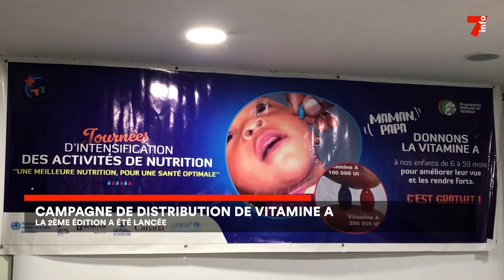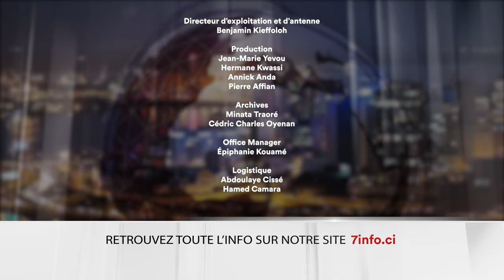Le 7 minutes du 28 novembre 2024 (édition du 12H)